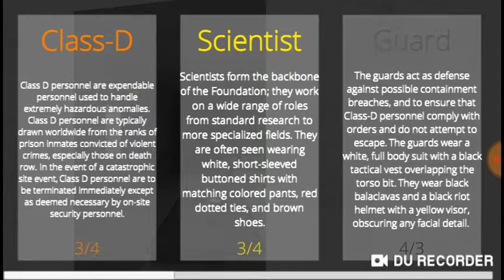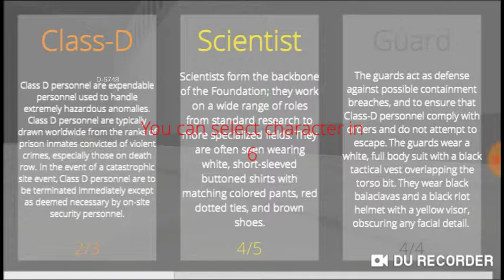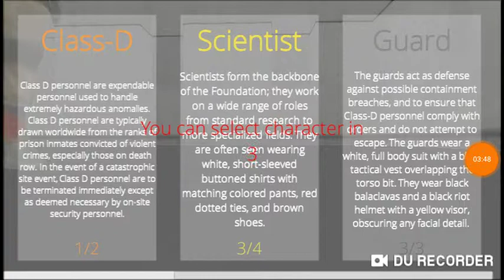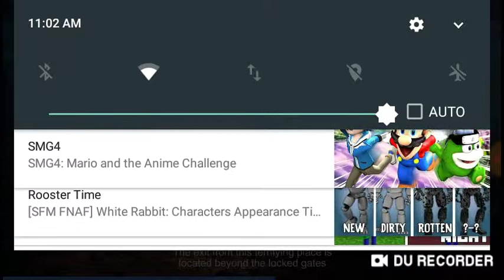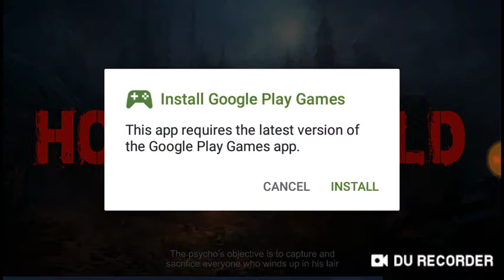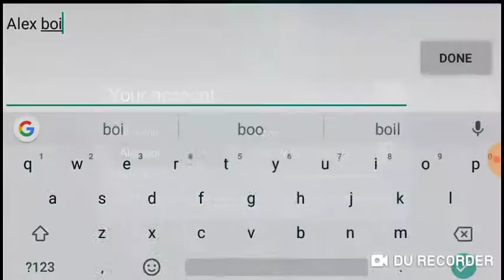Playing some SCP and another game